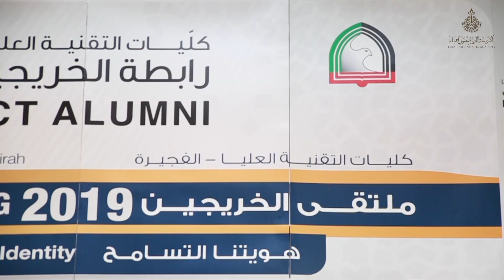أكاديمية الفجيرة للفنون الجميلة تشارك في ملتقى الخريجين2019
أكاديمية الفجيرة للفنون الجميلة تشارك في ملتقى الخريجين 2019
شاركت أكاديمية الفجيرة للفنون الجميلة في ملتقى الخريجين 2019 والذي تنظمه كليات التقنية العليا للطالبات- رابطة الخريجين- تحت شعار هويتنا التسامح.
واستهل اوركسترا طلاب الأكاديمية أولى مقطوعاتهم الموسيقية بعزف السلام الوطني تلاها تقديم معزوفة أم سعد للموسيقار العراقي منير بشير، تحت إشراف الدكتور أحمد عبد الستار استاذ الكمان في الأكاديمية كما شاركت الأكاديمية بورشة كتابة الأسماء بالخط العربي تحت إشراف أستاذ الخط العربي محمد علي أبو المجد .
وتأتي مشاركة الأكاديمية في إطار التعاون المجتمعي بين الأكاديمية و المؤسسات الحكومية المحلية والاتحادية